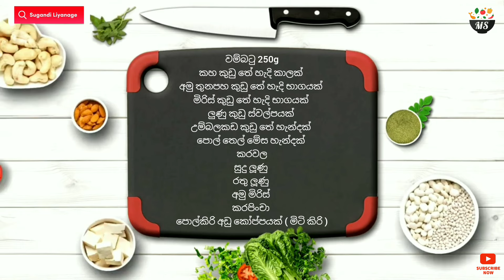උයන්න කම්මැලි දවසට කියාපු වම්බටු කරිය | Wambatu | Brinjal | Eggplant Curry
අවශ්‍ය දේවල් :-

🍽️ වම්බටු 250g
🍽️ කහ කුඩු තේ හැදි කාලක්
🍽️ අමු තුනපහ කුඩු තේ හැදි භාගයක්
🍽️ මිරිස් කුඩු තේ හැදි භාගයක්
🍽️ ලුණු කුඩු ස්වල්පයක්
🍽️ උම්බලකඩ කුඩු තේ හැන්දක්
🍽️ පොල් තෙල් මේස හැදි 2
🍽️ කරවල
🍽️ සුදු ලූණු
🍽️ රතු ලූණු
🍽️ අමු මිරිස්
🍽️ කරපිංචා
🍽️ පොල්කිරි අඩු කෝප්පයක්  (මිටි කිරි)

උදේ කෑම
දවල් කෑම
රෑ කෑම
lunch recipe
dinner recipe
recipe sinhala
best recipes
kema recipe
easy recipes
recipe sinhala